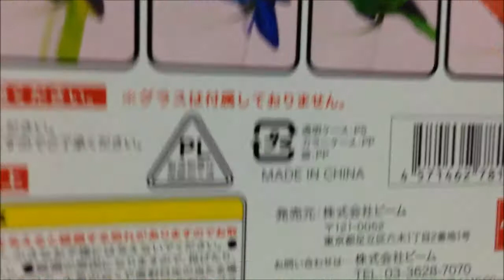グラスのフチに インコがちょっこり 全8種 ビーム japanese capsule toy ガチャポン ガシャポン ガチャ 【遊you ガチャガチャ 紹介動画】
■羽の色が鮮やかで個性的なインコたちが、ちょこんとフチに可愛いポーズで乗っかります♪

ビーム 200円カプセル自販機商品です。

【グラスのフチに!インコがちょっこり 全8種】

 　1：オカメインコ
　2：シロオカメインコ
　3：コガネメキシコインコ
　4：コンゴウインコ
　5：セキセイインコ
　6：ボタンインコ
　7：コザクラインコ
　8：モモイロインコ